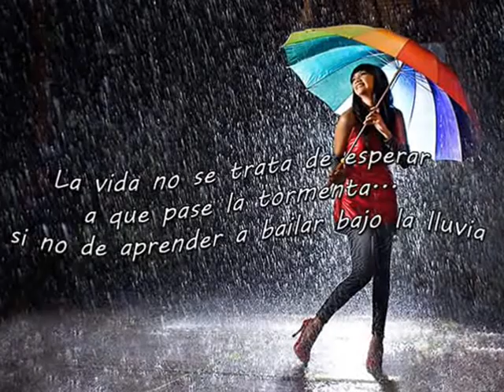Autumn Leaves ๑♥ Bossa Deleon Guitar Studio